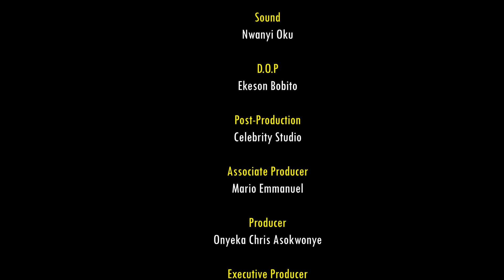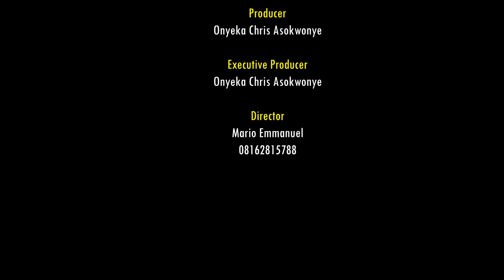Please Dont Watch This Movie At Night(The Blind Girl & The Powerful River Goddess)- Nigerian Movies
Jennifer The Lover